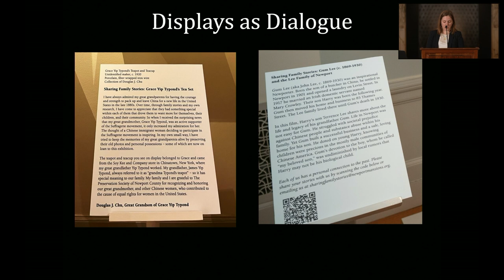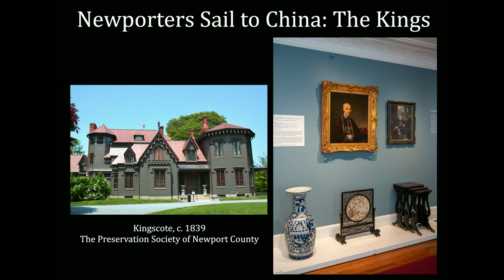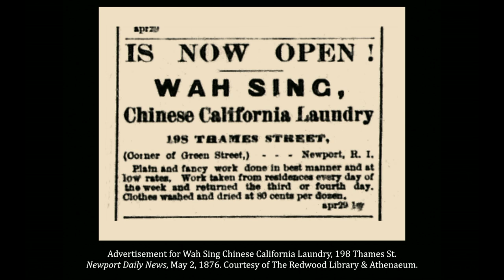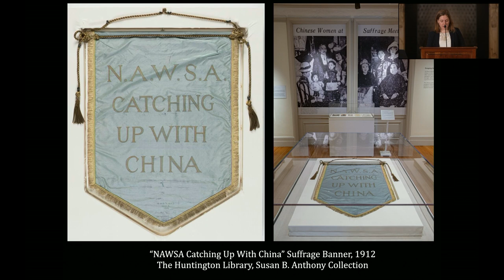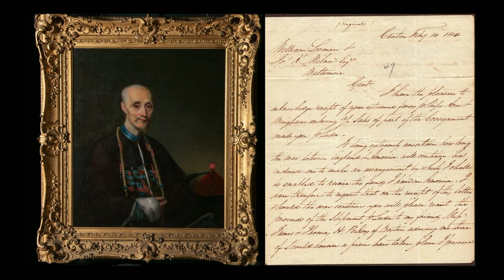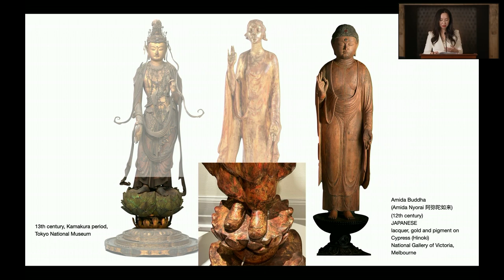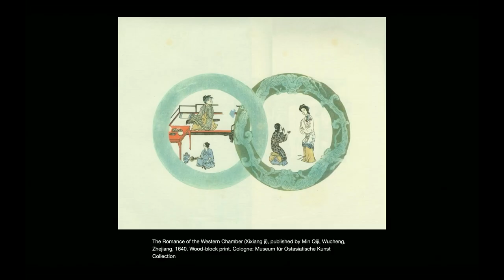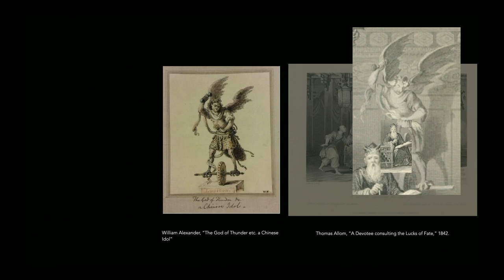Kate Petterson & Dr. Bing Huang | A Look at Treasures Illuminating China’s Contributions to Newport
Entitled "The Celestial City: A Closer Look at Treasures Illuminating China’s Contributions to Newport," this lecture from October 26, 2023 provides an insider’s view of the groundbreaking new exhibition "The Celestial City: Newport and China," at Rosecliff through February 11, 2024. Curator Dr. Nicole Williams and collaborator Dr. Bing Huang provide insights into dazzling artworks in the show that reveal the unsung contributions of Chinese and Chinese-American individuals to life in Newport. You will hear inspiring stories about the Chinese artists, merchants, immigrant entrepreneurs and women suffragists who shaped the city’s culture, economy and politics, and learn about the show’s innovative curatorial process that engaged descendants, contemporary artists and scholars across multiple disciplines.